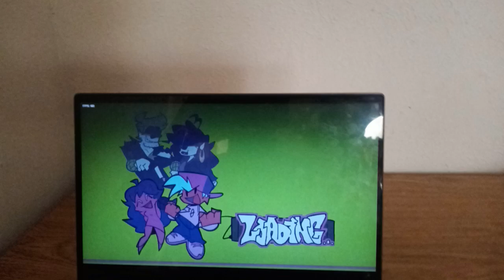Friday Night Funkin Vanishing, But Everyone Sings It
FNF Vanishing, But Everyone Sings It is a Friday Night Funkin mod where every turn a different characters from other FNF mods sing to the “Vanishing” song from FNF The Basement Show mod.